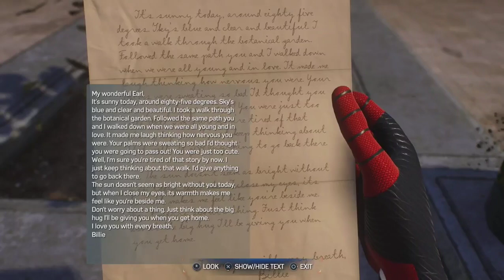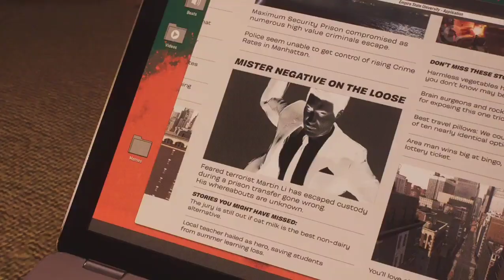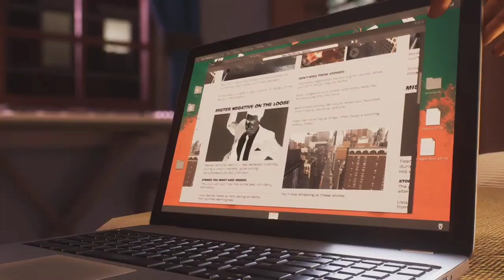Marvel's Spider-man 2 - Part 4 - Hunter Blinds and Scorpion Dies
This is my 500th upload this is a big milestone for me after uploading videos since 2016 and then stopping uploading in 2017 until 4th march 2019 when i Finally uploaded again and in that same year i did my first lets play video and it was Golden Sun where i did the Hello Guys intro and now years later i do the intro i still use today in videos